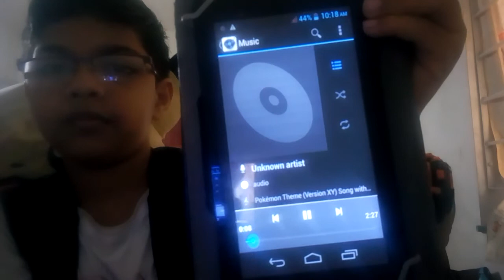Some magic tricks of pokemon part 13 in English